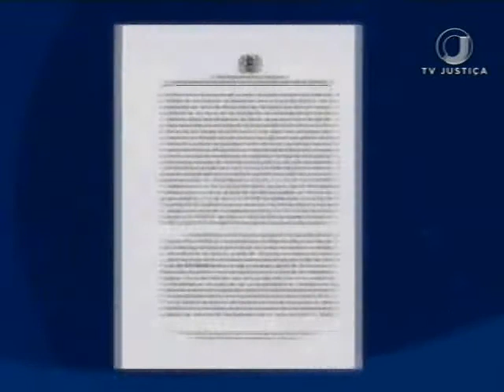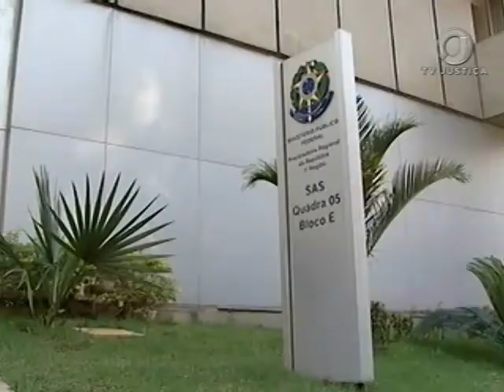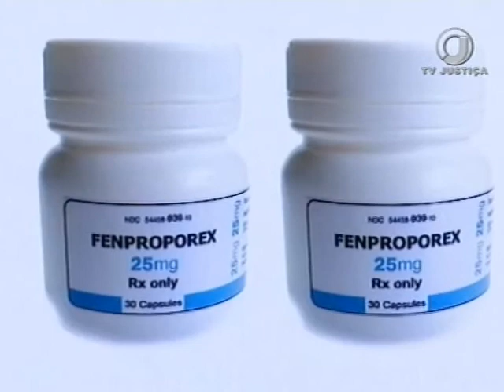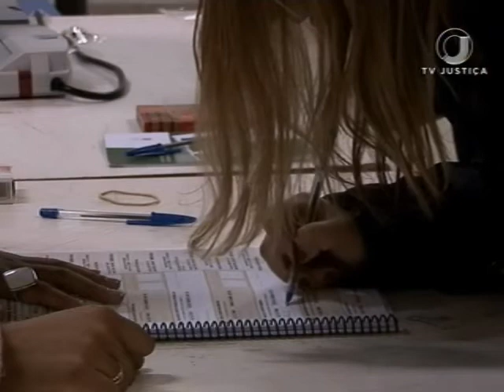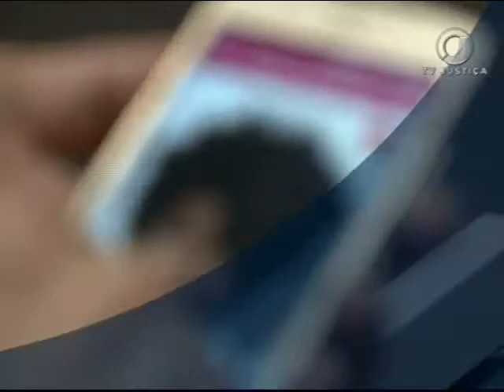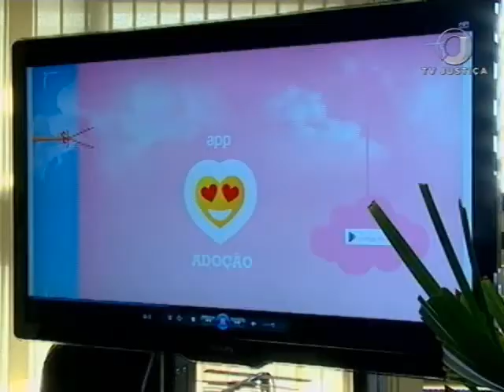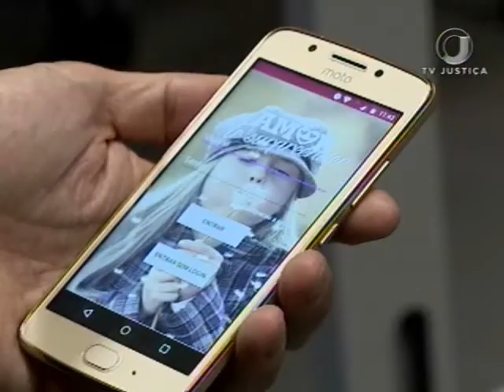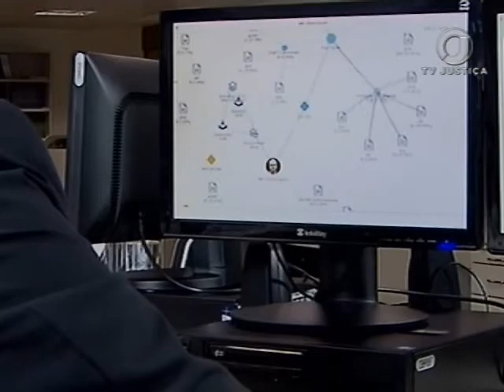Jornal da Justiça 2ª edição de 30 de novembro de 2017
Assista ao Jornal da Justiça 2ª edição do dia 30 de novembro de 2017 na íntegra